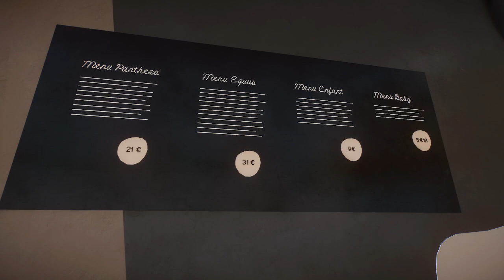Planet Zoo Tour : Zoo de Vincennes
One year later, I finally make a tour of the Zoo I made, it's inspired by the Zoo de Vincennes or Par Zoologique de Paris.

It's the no mod version as I uninstall all the mods unfortunately.

If you want to see it for yourself, you can find it (but you will need a lot of DLC)